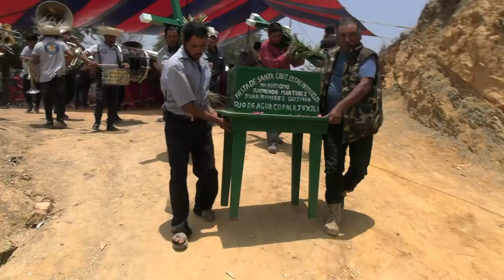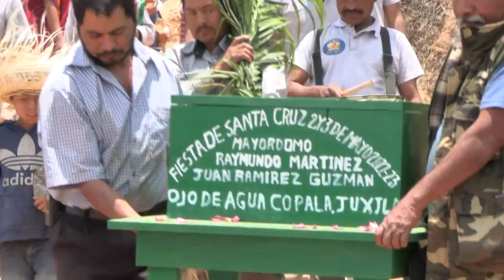Fiesta en Ojo de Agua Parte 4